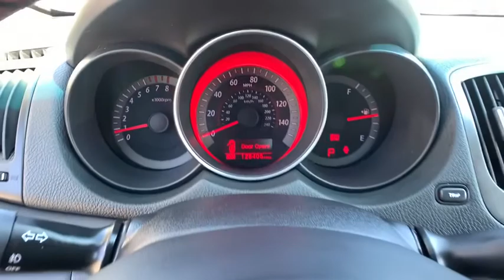2010 Kia Forte Koup Smyrna, Marrietta, Atlanta, Alpharetta, Kennesaw, GA 2P1115A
Ebony Black Used 2010 Kia Forte Koup available in Smyrna, Georgia at Ed Voyles Hyundai Kia. Servicing the Marrietta, Atlanta, Alpharetta, Kennesaw, GA area.
2010 Kia Forte Koup SX - Stock#: 2P1115A - VIN#: KNAFW6A36A5170420

2010 Kia Forte Koup SX Ebony Black 2010 Kia Forte Koup SX in Ebony Black.Recent Arrival! 23/31 City/Highway MPGTax, Title and Tags not included in vehicle prices shown and must be paid by the purchaser. While great effort is made to ensure the accuracy of the information on this site, errors do occur so please verify information with a customer service rep. We reserve the right to change pricing at anytime. Pricing includes dealer fee of $798.